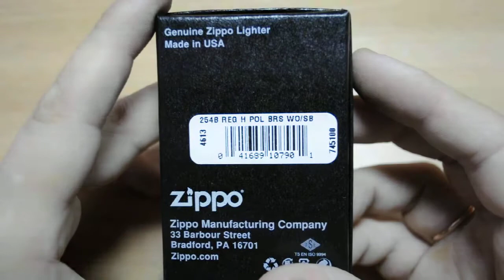Зажигалка Zippo 254B Classic High Polish Brass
Зажигалка Zippo 254B Classic High Polish Brass — это яркий пример классического стиля и надежности, которые всегда ассоциируются с брендом Zippo. Благодаря высококачественному латунному покрытию и зеркальной полировке, эта модель выглядит невероятно элегантно и подходит как для повседневного использования, так и в качестве стильного подарка. В видео мы покажем вам все детали этой великолепной зажигалки, проверим её устойчивость к ветру и разберем, почему Zippo уже десятилетиями остается эталоном среди зажигалок.

Основные характеристики:
Полированная латунь с изысканным блеском.
Ветроустойчивое пламя для надежного использования в любых условиях.
Легендарный дизайн, который не выходит из моды.